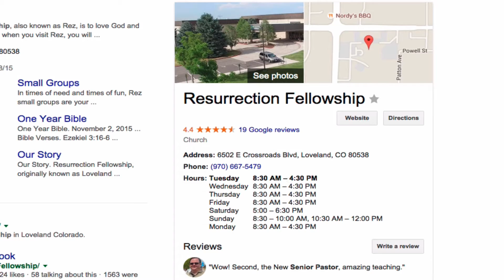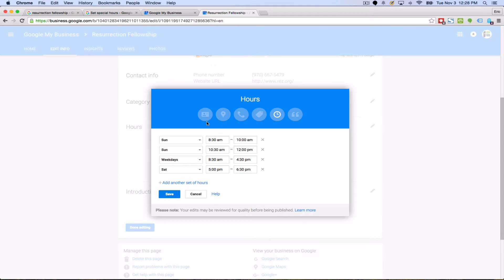How to Set Holiday Hours in Google My Business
Google My Business recently gave local businesses the ability to set special hours for holidays or other special occasions.  Here's how you can use this feature for your business.